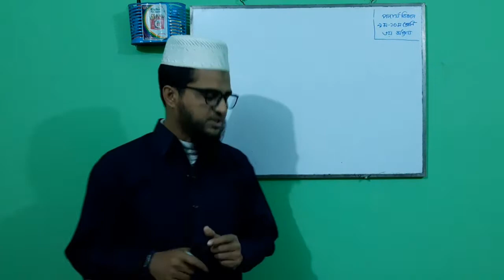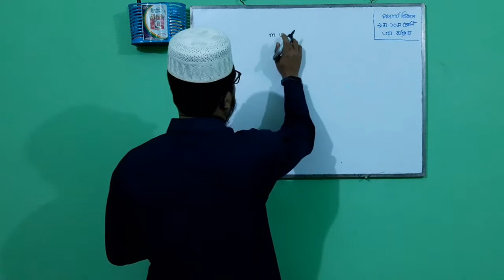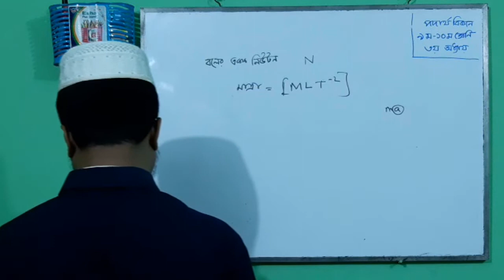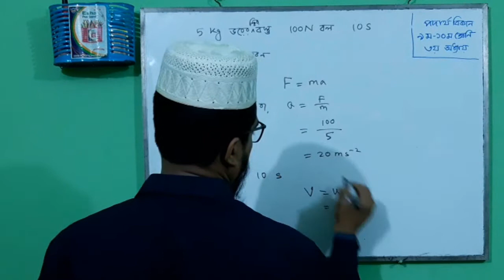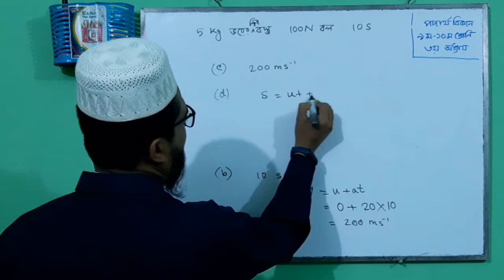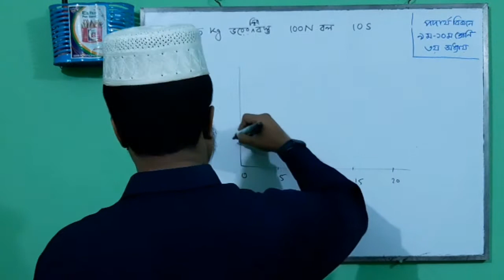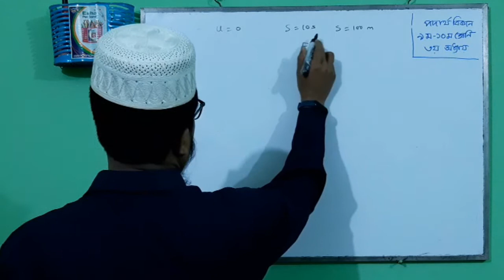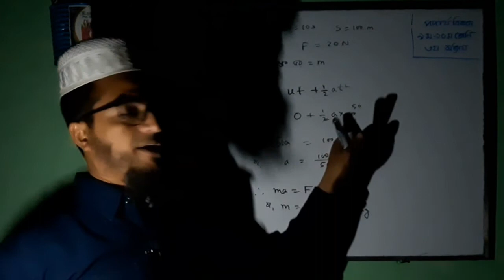নিউটনের ২য় সূত্র। Newton's 2nd low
৯ম ও ১০ম শ্রেণির পদার্থবিজ্ঞান বইয়ের ৩য় অধ্যায়ের নিউটনের ২য় সূত্র নিয়ে আলোচনা করেছি। আশাকরি ক্লাশটি ভাল লাগবে।